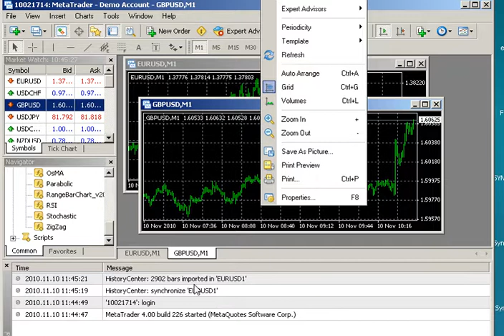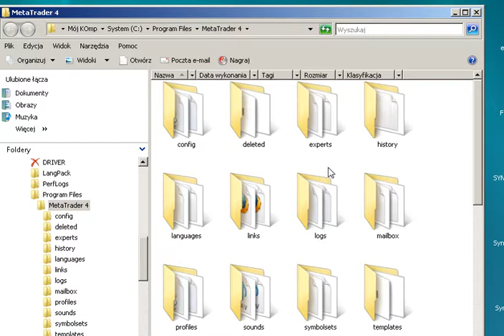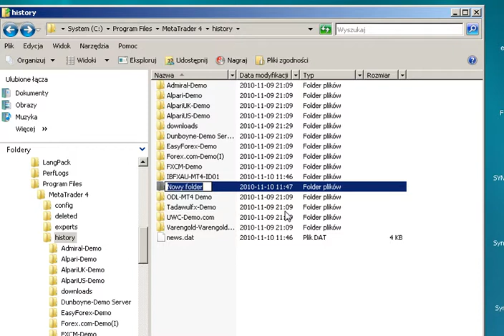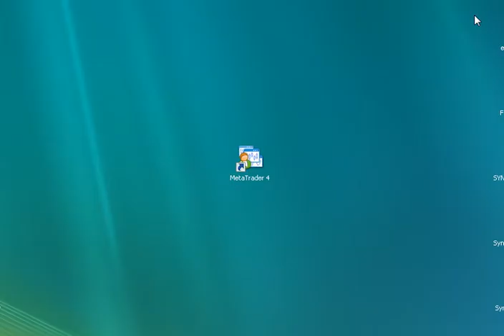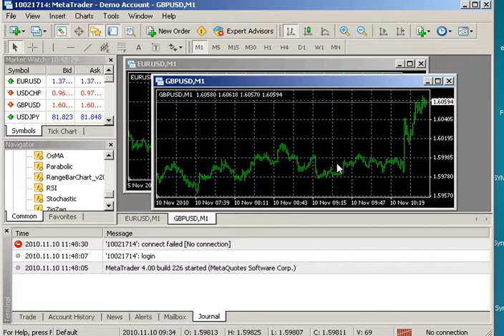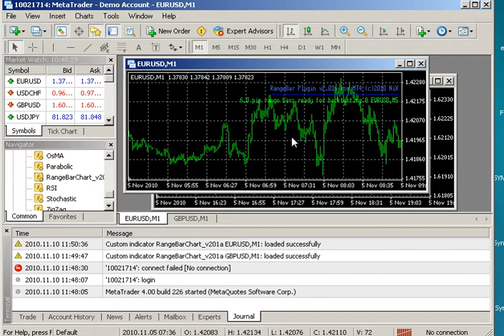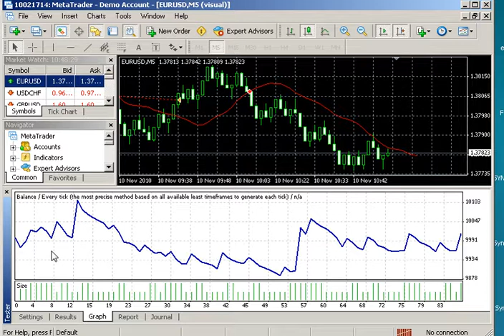Backtesting range bar charts on Metatrader 4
This video demonstrates the way to perform backtesting of range bar charts created by the Range Bar Plug-in for Metatrader4. You can find out more by visiting: